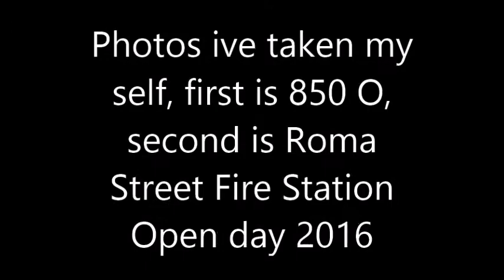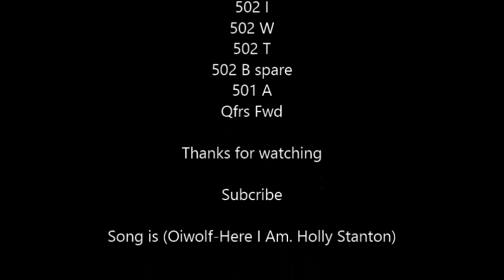Qld fire and rescue photos Ive taken